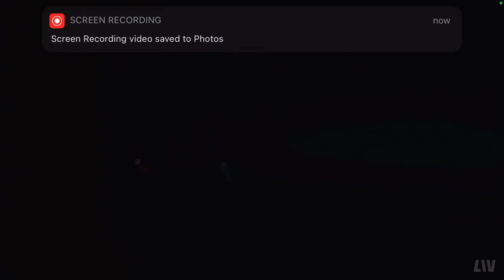Beat Saber - Be There For You - Expert Setting - Oculus Quest 2 - LIV app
Another test of the LIV mobile app 👍